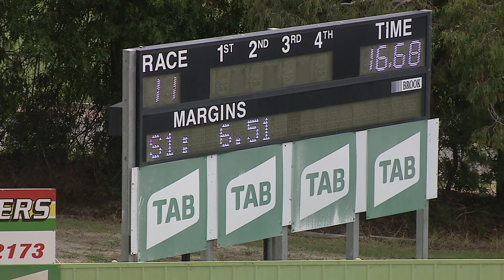HVL SUN 20 MAR 22 R11